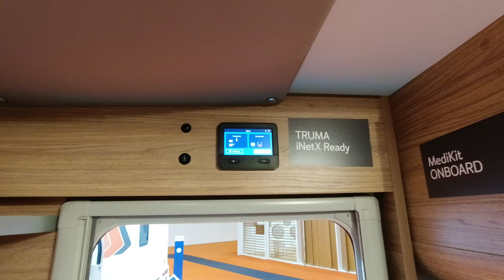Weinsberg Edition Pepper auf Mercedes Basis - Messe Neuheit - Caravan Salon Düsseldorf 2022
In diesem Video stellen wir euch die Messe Neuheit von Weinsberg den Edition Pepper auf Mercedes Basis vor. Seit der Messe auch in der Version OWN.
Lt. Weinsberg macht einen OWN folgende Klassifikation aus: kraftvolles Exterieur-Design, markante Frontschürze, progressive Alu-Felgen, sportlicher Kühlergrill und dynamische Lufteinlässe.

Alle Informationen zum Pepper auf Mercedes Basis erhaltet ihr auf der Webseite von Weinsberg